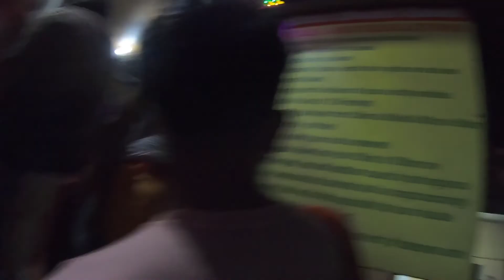Swimming Holyweek | Water Wonder |Family swimming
CONCEPCION/VIOJAN FAMILY SWIMMING 2022 TO WATER WONDER COGEO GATE 2